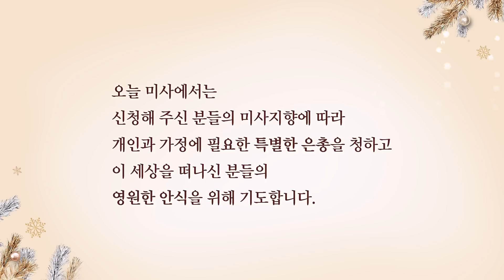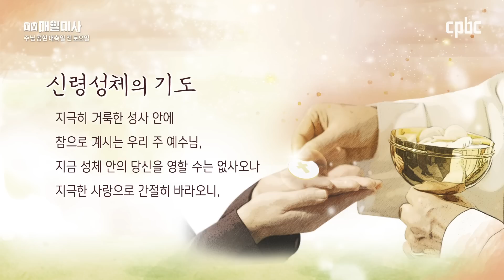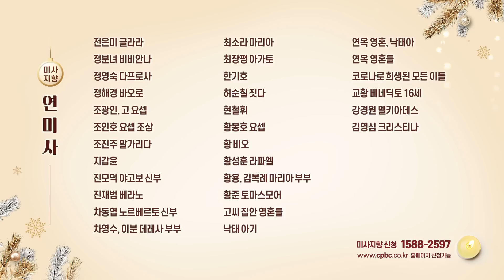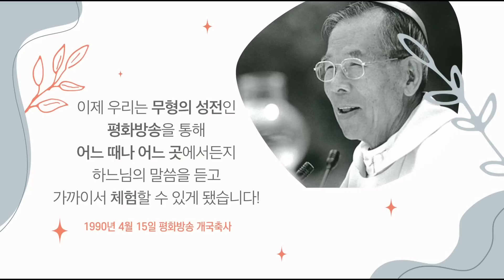2023년 1월 7일 주님 공현 대축일 전 토요일ㅣ이현진 바오로 신부 집전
2023년 1월 7일 주님 공현 대축일 전 토요일

이현진 바오로 신부 (살레시오회)

✠ 요한 2,1-11

그때에 1 갈릴래아 카나에서 혼인 잔치가 있었는데,
예수님의 어머니도 거기에 계셨다.
2 예수님도 제자들과 함께 그 혼인 잔치에 초대를 받으셨다.
3 그런데 포도주가 떨어지자
예수님의 어머니가 예수님께 “포도주가 없구나.” 하였다.
4 예수님께서 어머니에게 말씀하셨다.
“여인이시여, 저에게 무엇을 바라십니까?
아직 저의 때가 오지 않았습니다.”
5 그분의 어머니는 일꾼들에게
“무엇이든지 그가 시키는 대로 하여라.” 하고 말하였다.
6 거기에는 유다인들의 정결례에 쓰는 돌로 된 물독 여섯 개가 놓여 있었는데,
모두 두세 동이들이였다.
7 예수님께서 일꾼들에게 “물독에 물을 채워라.” 하고 말씀하셨다.
그들이 물독마다 가득 채우자,
8 예수님께서 그들에게 다시,
“이제는 그것을 퍼서 과방장에게 날라다 주어라.” 하셨다.
그들은 곧 그것을 날라 갔다.
9 과방장은 포도주가 된 물을 맛보고
그것이 어디에서 났는지 알지 못하였지만,
물을 퍼 간 일꾼들은 알고 있었다.
그래서 과방장이 신랑을 불러 10 그에게 말하였다.
“누구든지 먼저 좋은 포도주를 내놓고,
손님들이 취하면 그보다 못한 것을 내놓는데,
지금까지 좋은 포도주를 남겨 두셨군요.”
11 이렇게 예수님께서는 처음으로 갈릴래아 카나에서 표징을 일으키시어,
당신의 영광을 드러내셨다.
그리하여 제자들은 예수님을 믿게 되었다.

방송선교ARS후원 :
후원문의, 매일미사 지향 신청 : 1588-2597
카카오톡 플러스친구 : cpbc TV